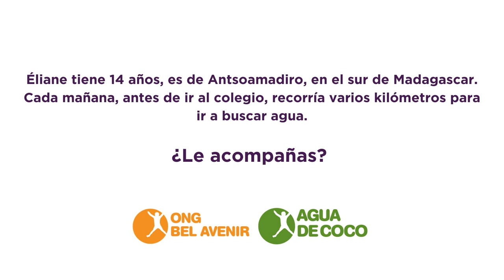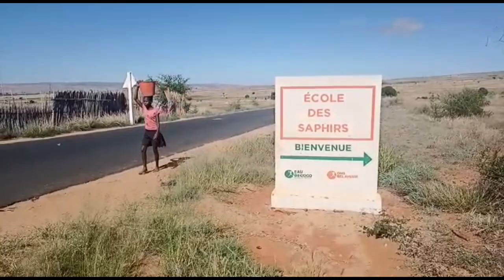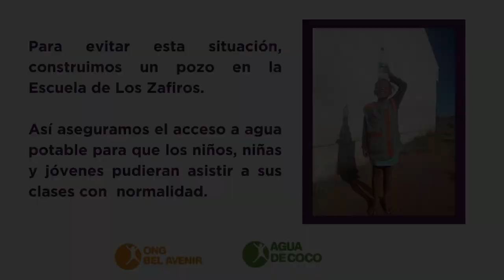Eliane va a recoger agua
Eliane tiene 14 años vive en Antsoamadiro y cada día tenía que levantarse temprano para ir a recoger agua a varios kilómetros de su casa.